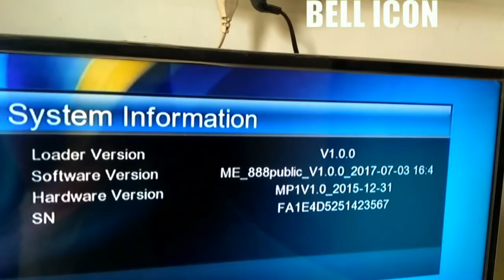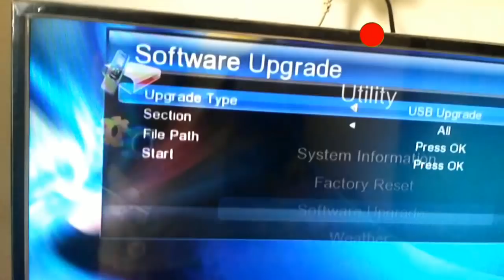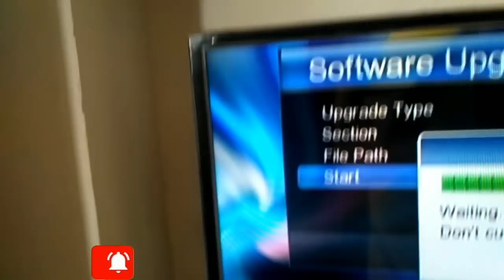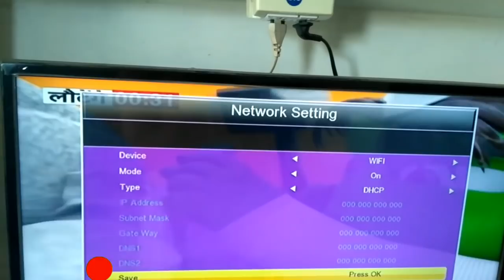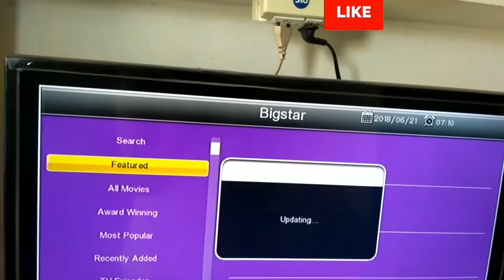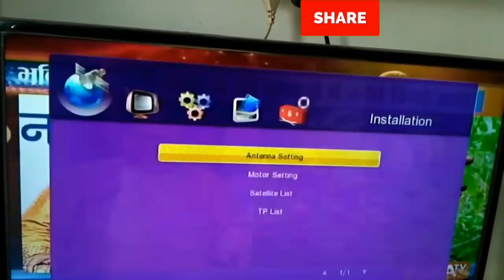SET TOP BOX HOTSTAR-BIGSTAR-BOXTV-SONYLIVE SOFTWARE UPDATE